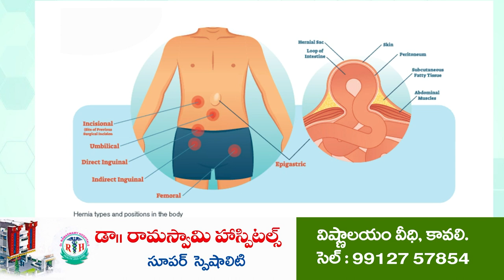సమస్యల పరిష్కారం దిశగా జగనన్న సురక్ష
- మ‌ర్రిపాడు ల‌బ్ధిదారుల‌కు స‌ర్టిఫికేట్లు అంద‌చేసిన అధికారులు